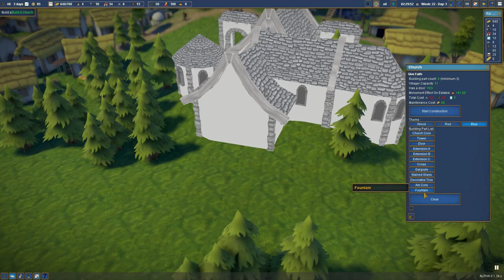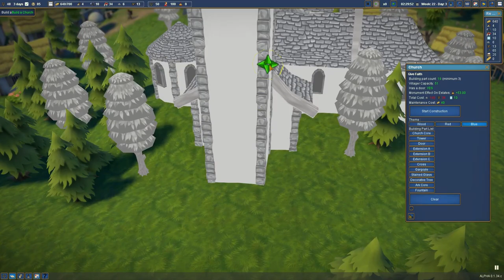Foundation - Part 3: Building a CHURCH - Let's Play Foundation Alpha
Foundation continues and we get a little bit closer to God as we build ourselves a church! And mighty fine it looks too, with a stained glass window and gargoyles!

The power of the church is immense and the villagers immediately begin upgrading their homes to proper medieval style buildings, with tiles and timbers and everything. And it is GORGEOUS.

To cope with our booming population we build more bakeries and another windmill, as well as adding more gatherer huts for berries. Another sawmill is also constructed and we build a forester camp to replenish our trees.

We also discover that decorative trees and bushes do indeed add to residential appeal, so we place a few of those... well, quite a lot actually...